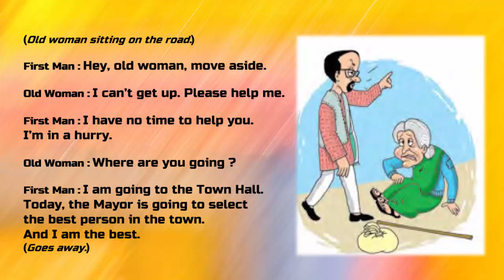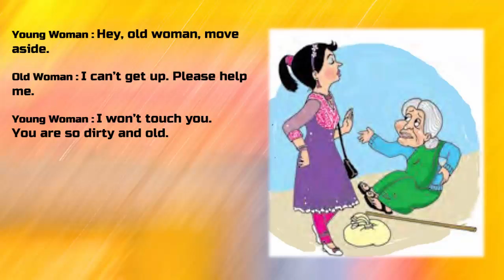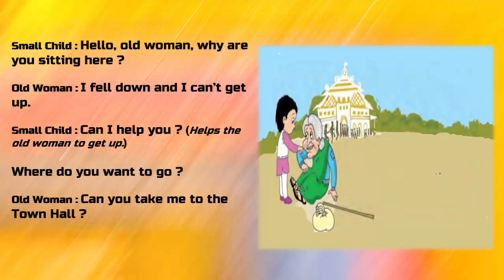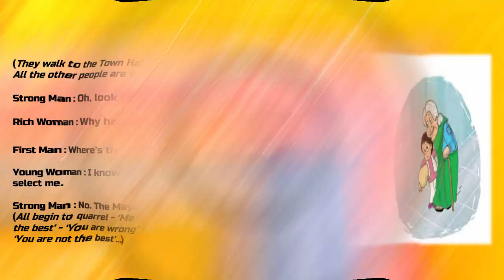Standard 3rd English unit 5 ,Best person in the town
Best person in the town